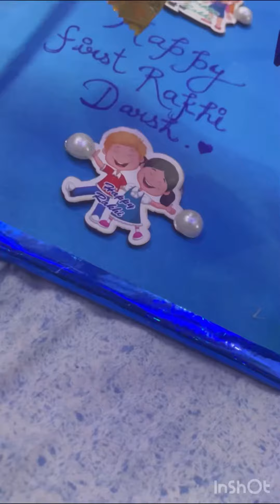DIY chocolates🍫 Ferris wheel Idea 🎡 make this for your brother/sister or BFF🥰❤️